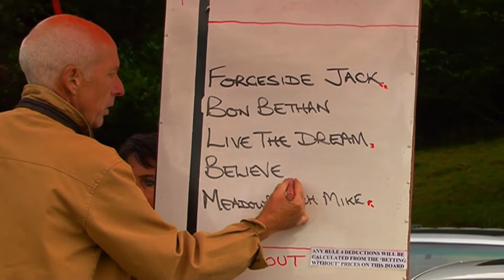TREGARON HARNESS RACES 2010 GRADE A HEAT 1